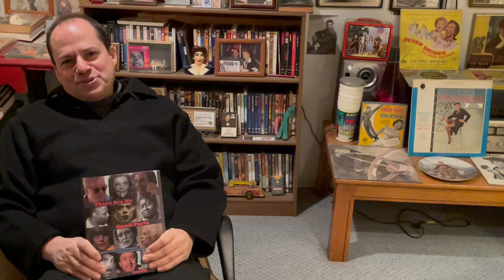James Edwards in Stanley Kubrick's "The Killing"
Learn why these 2 1/2 minutes of screen time are such important minutes in the history of cinema.
Season Four: "There Are No Small Parts with John DiLeo"